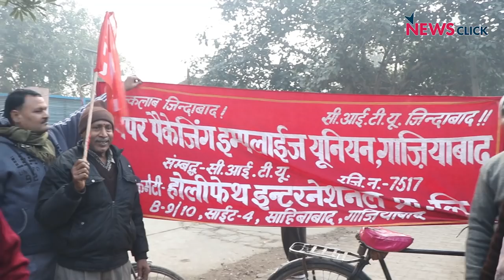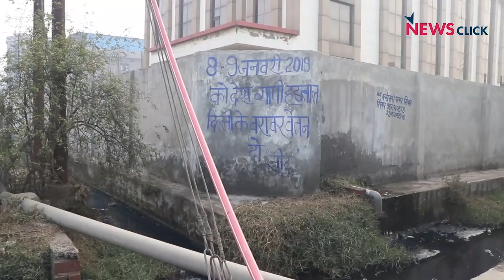WorkersStrikeBack: Delhi Factory Workers Take to the Streets, Demand Minimum Wage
Industrial workers, cutting across spectrums participated in the two-day general strike, against the anti-labour and anti-people policies of the BJP-led NDA government.

The workers protested against the exploitative governments and factory administrations, demanding to uphold the 12-point demand charter.